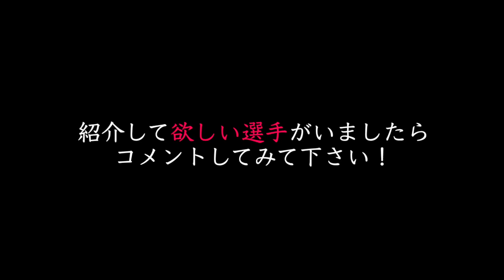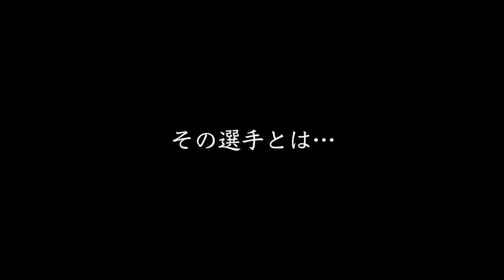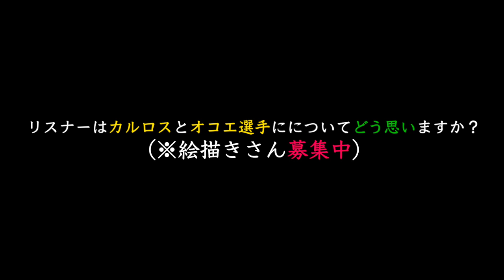【ダイヤのA act2】6年後の『未来』を予知していた！？皆さんはどう思いますか？【第十六弾：カルロス】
2020年4月21日〜5月6日GW
最終日まで毎日投稿していきます！

リクスエトがありましたら
コメントの宜しくお願い致します！

※このチャンネルでは絵描きさんを募集しています※
＝＝絵描き様へこちらTwitterになります＝＝
●Twitter (@butafinyo)